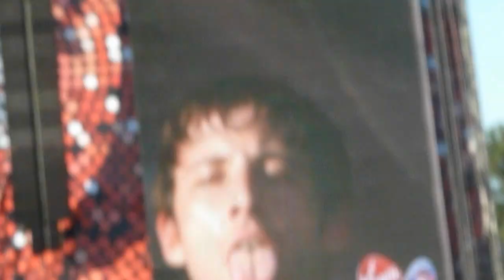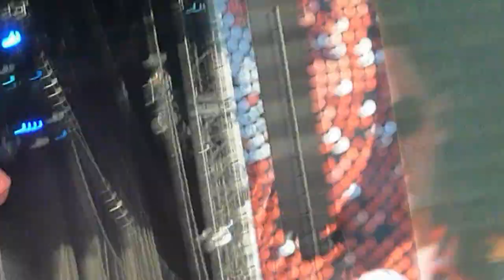Example-See The Sea-Wont Go Quietly-V Festival 2012 Hylands Park-18/08/2012